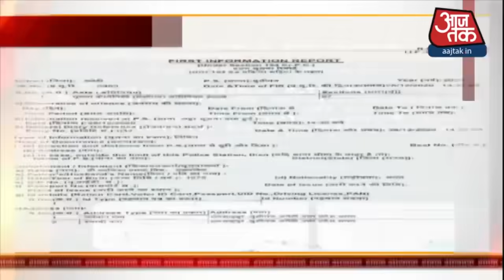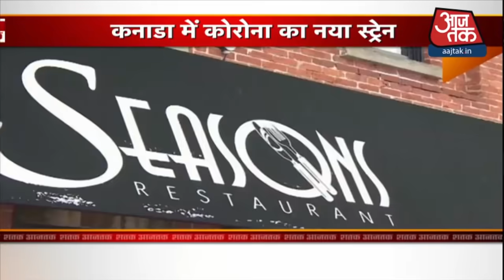Hindi News Live: भारत में Corona के नए Strain वाले 6 मरीज I Top 100 I Nonstop 100 I Dec 29, 2020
Aaj Ki Taaja Khabar: नए साल के जश्न से पहले Corona के मोर्चे पर चिंता की खबर सामने आई है. India में Corona Virus के नए Strain के कुल 6 केस मिले हैं. मंगलवार को India सरकार की ओर से इस बात की जानकारी दी गई. Britain से लौटे 6 लोगों में ये नए Strain के लक्षण मिले हैं. इनमें से तीन Bengaluru, 2 Hyderabad और एक Pune की लैब के जांचे गए सैंपल में नया स्ट्रेन पाया गया है.